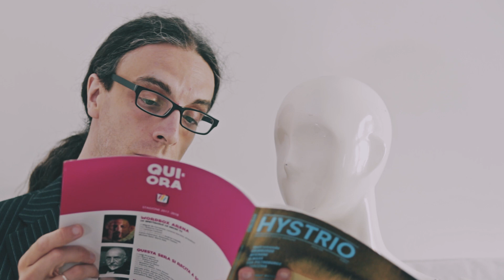S.O.S. | "Venere acida"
Regia, montaggio, post produzione: Ila Scattina
Secondo operatore / Drone: Rocco Bergamelli
Assistente: Claudia Cazzoli
Con: Stefano Ulivieri

Artista: S.O.S.
Titolo: "Venere acida"
Settembre 2019